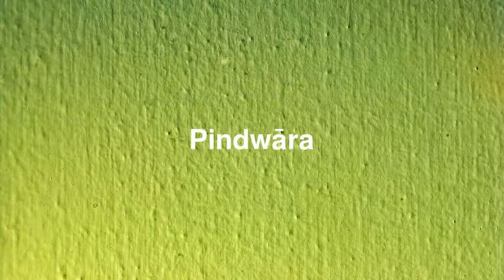Best places to visit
Best places to visit - Pindwāra (India) Best places to visit - Slideshows from all over the world - City trips, nature pictures, etc.